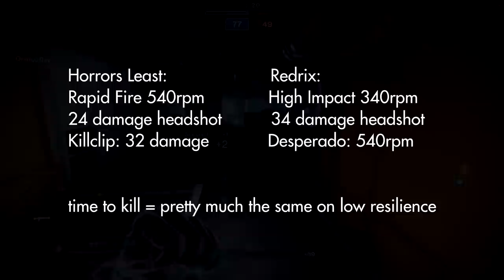Horror's Least | Review & Pulse discussion | Destiny 2 PvP